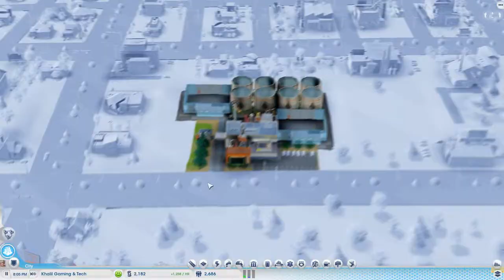سيم سيتي الحلقة 03 اكمال مصنع البترول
للاسف صار للكمبيوتر فورمات فلازم ابدا السلسلة من جديد